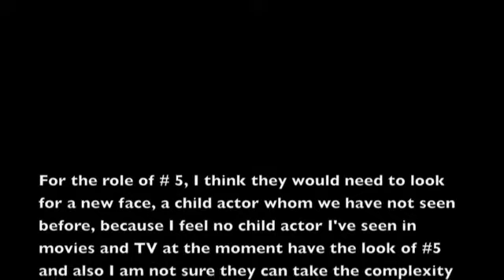My Umbrella Academy movie cast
Reuploaded, please no bashing, I'm open to opinions of other actors.